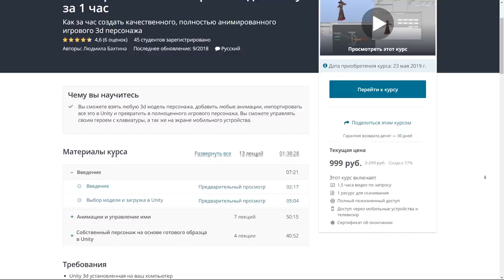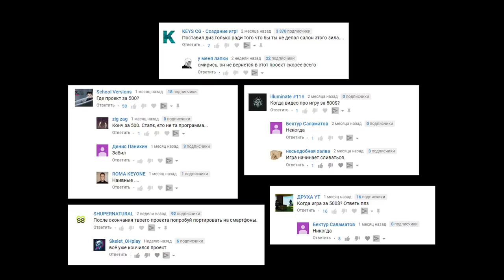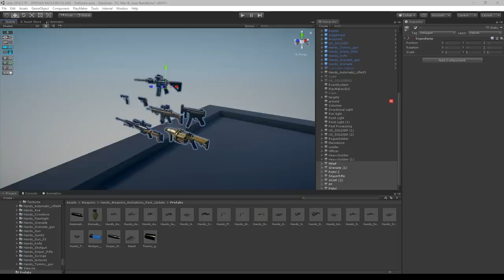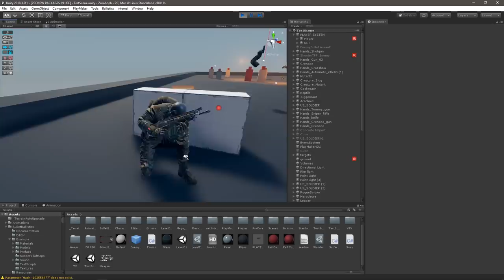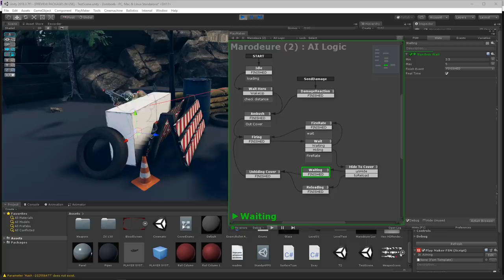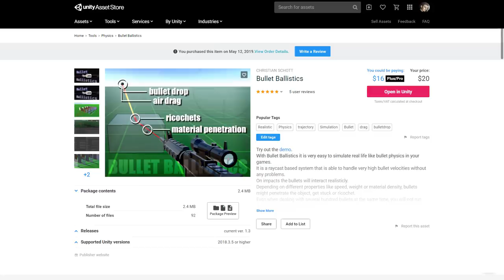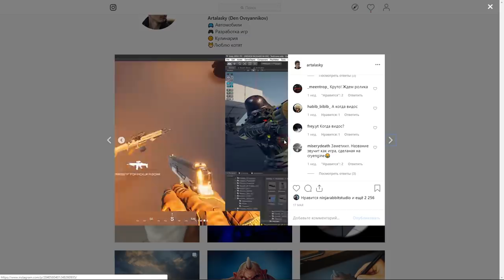Создаю игру на UNITY за 30.000₽ | Арталаски indie game devlog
Многие уже были уверены, что новая серия никогда не выйдет и даже уверенно писали об этом в комментариях. Так ли это на самом деле?

Игра за $500 обрела новый вид и геймплей, была улучшена графика, т.к. движок Unity теперь способен на многое и HDRP делает своё дело.

Indie game devlog by Artalasky
Провал на $500? Реакция Академика на мой ЗиЛ | Арталаски game dev log